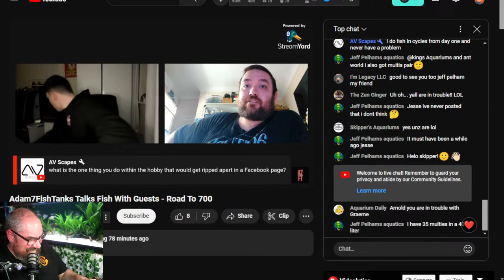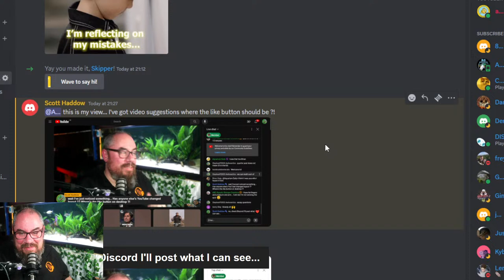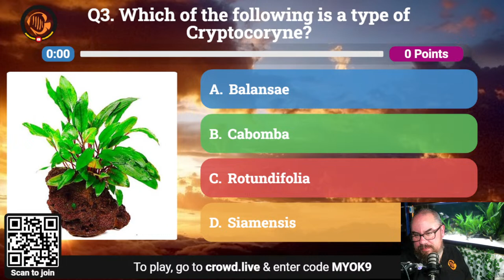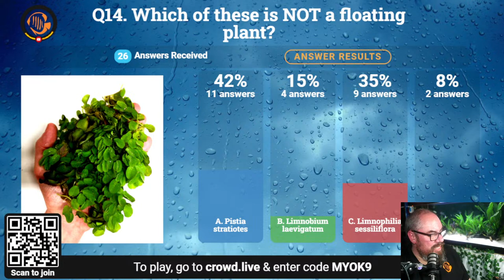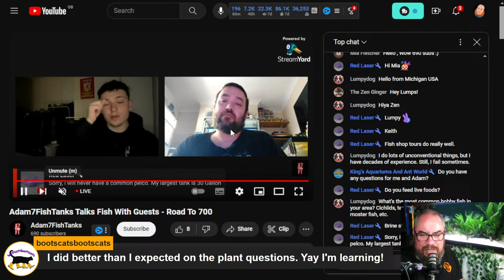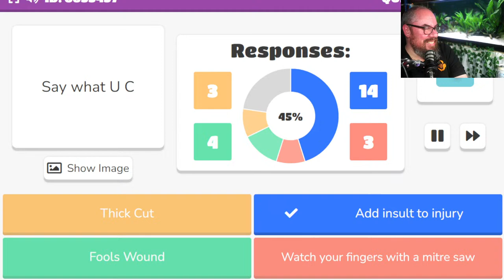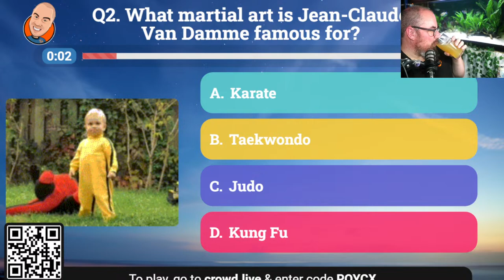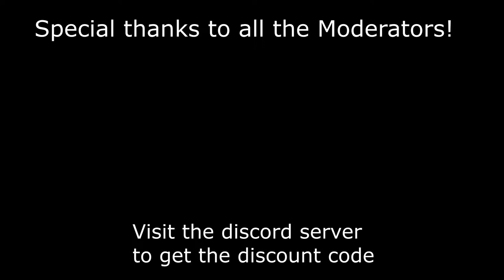Friday Night Live! - Fishy Business #157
Live, from the fish room! Come join me for a vaguely aquatic themed fishy chat, games and general waffle!!

Theme for the quiz is "Aquatic Plants"